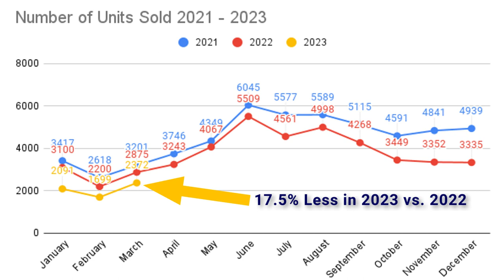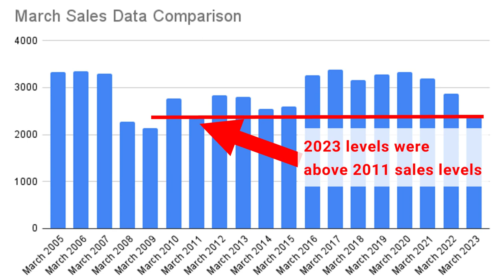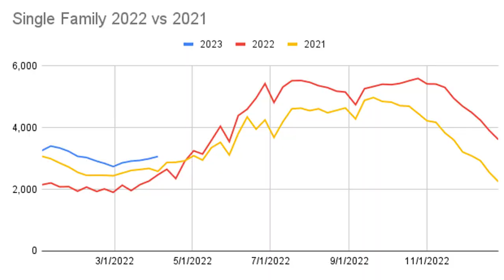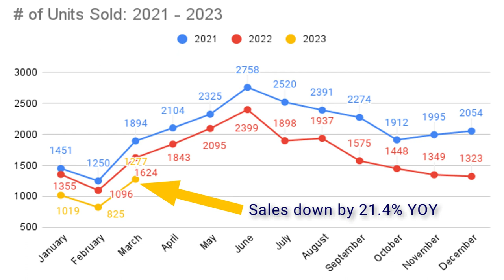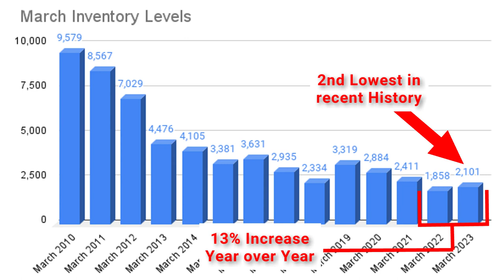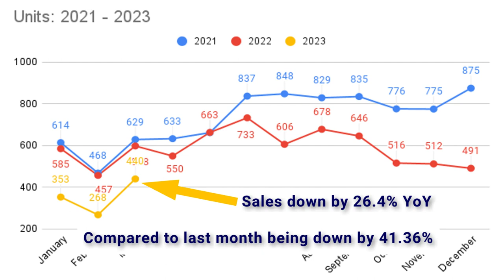I DID NOT SEE THAT COMING 👀 | April 2023 Massachusetts Real Estate Market Update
I DIDN'T SEE THAT BIG OF A PRICE CHANGE! | April 2023 Massachusetts Real Estate Market Update

April 2023 Massachusetts Real Estate Market Update
Recap of Video:
✅ Data for March 2023 with analysis on what it all means...
✅ Data on the Single Family, Condo and Multi-Family Massachusetts Real Estate Market (One market saw price declines & one market saw some impressive gains!)

✅ Average Sale 💵 price of $662k. A 5% Year over Year decrease.

Video Chapters
00:00 - Introduction
0:40 - Single Family Data
5:55 - Condo Market Data
7:55 - Multi-Family Data
10:23 - Conclusion